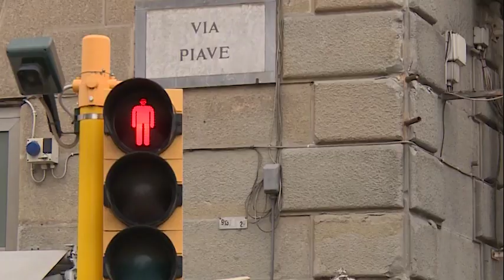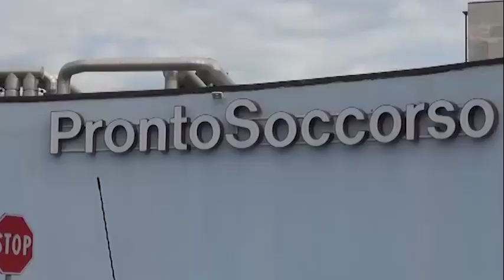Arezzo. Scippa e ferisce una donna poi scappa: scoperto ed arrestato dai carabinieri